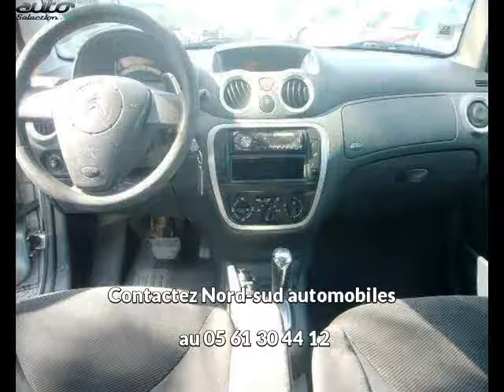Citroen c3 occasion visible à Toulouse présentée par Nord-sud automobiles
Cette Citroen c3 occasion disponible à Toulouse dans le 31 est mise en vente par Nord-sud automobiles - 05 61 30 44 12 - tous les détails sont